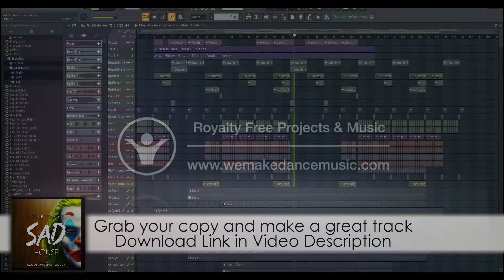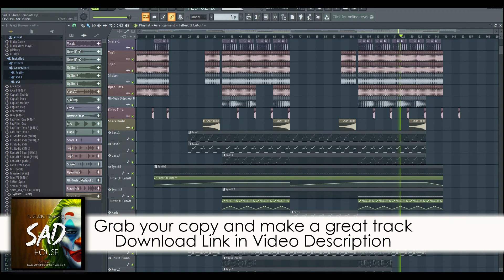FL Studio House Template - Sad by Saftik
Description
Sad is a brand new full length House Template, ready to be use by all music producers that want to learn how to make house tracks. Grab your copy now, and discover how we made this track, how it was mixed and mastered. To avoid any issues, into the zip file you will find 1 folder with all midi files, 1 folder with all audio samples and 1 folder with all presets that are used for this track.

Product Specs
DAW: FL Studio 20.0.5
Lenght: 4:59
BPM: 125
Root Key: C#m
Audio Channels: 20 (FX, Drums, Vocals)
Midi Channels: 11
Plugins Used: Sylenth1 V3, Korg M1 Xfer LFO (for Sidechain), Xfer OTT, Endless Smile.